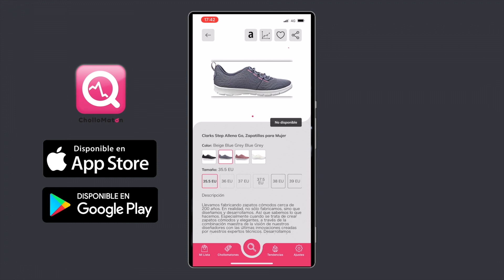Review Cartera Apple Leather Wallet con Magsafe para iPhone 12, Mini, Pro y Max (cuero alta calidad)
Enlaces de compra:
Azul o amapola
Marrón caramelo

¿Quieres ahorrar MUCHO DINERO? Instala la app de Chollomatón y te avisamos cuando el producto que buscas baja de precio

La historia y evolución del Apple iPhone desde 2007 a octubre de 2020 (hasta iPhone 12)

Top 10 de las personas más ricas del mundo en la última década por años (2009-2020)

Top 20 de los teléfonos móviles más vendidos de la historia. Los modelos que cambiaron la telefonía

Together Price: La forma 100% legal de ahorrar en Spotify, Netflix, HBO, Apple Music, Office 365...

Prueba Amazon Music Unlimited GRATIS aquí (mayor catálogo que Spotify):